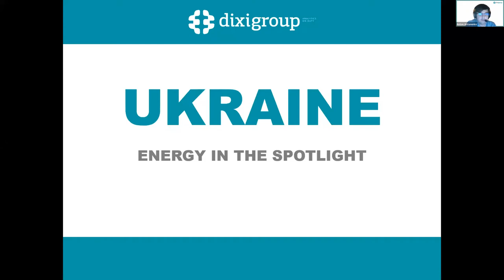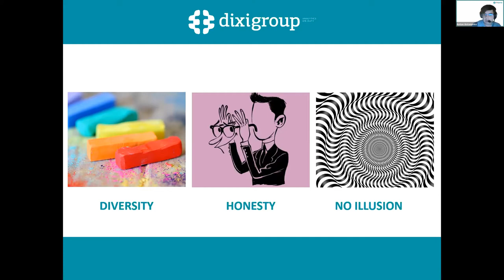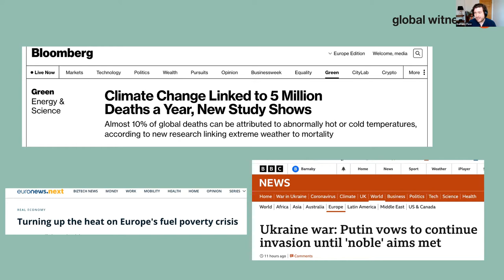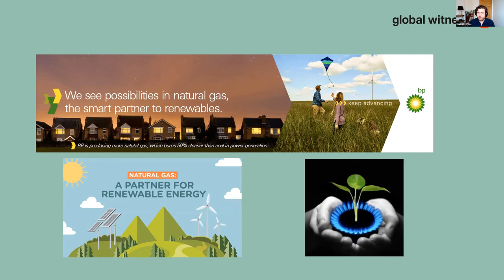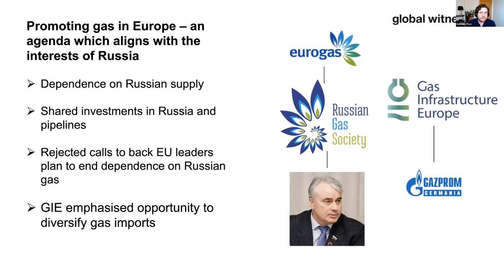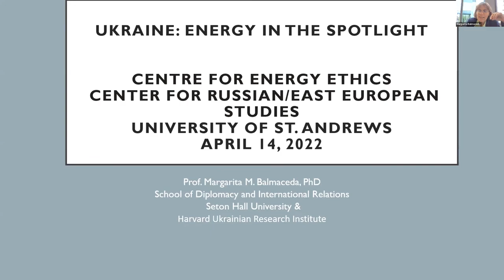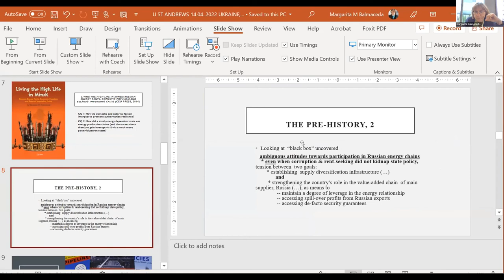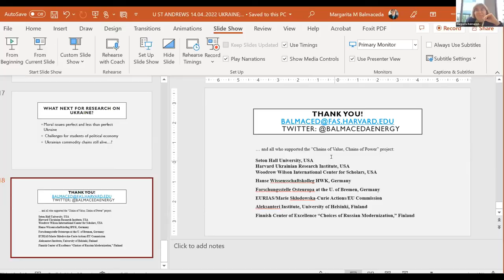Natural Gas and Pipeline Geopolitics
The second part of the 'Ukraine: Energy in the Spotlight' Series presented by the Centre for Energy Ethics and the Centre for Russian, Soviet, Central and Eastern European Studies at the University of St Andrews.

Speaker 1: Anton Antonenko - 0:00
Anton Antonenko is Vice President at the Ukrainian think tank DiXi Group, which focuses on energy policy and energy security issues. Anton graduated from the National University of Kyiv Mohyla Academy, majoring in political science and European studies. Mr. Antonenko coordinates USAID Energy Sector Transparency project implemented by the DiXi Group. Anton was a participant in the Eastern Partnership Civil Society Forum, being the coordinator of Energy Security subgroup. He was also member of civic councils to the Ministry of Energy and Coal Industry of Ukraine and to the State agency on energy efficiency and energy saving of Ukraine. Anton was also deputy coordinator of the Energy Transparency NGO coalition and member of Energy Reforms NGO coalition.

Speaker 2: Barnaby Pace  - 8:47
Barnaby Pace is a senior campaigner and investigative journalist for Global Witness, an international NGO working on the intersections between natural resource production, corruption, conflict, and climate emergency. His current work is focused on European gas and he has also led investigations into corruption in the oil and gas industry in Nigeria, Angola, Azerbaijan, and Somalia. He holds a Master’s degree in Mechanical Engineering from the University of Warwick.

Speaker 3: Professor Margarita Balmaceda - 20:54
Professor Balmaceda holds a PhD of Princeton University and is a Professor of Diplomacy and International Relations at Seton Hall University. Concurrently, she is an Associate at the Harvard Ukrainian Research Institute and heads the Study Group on “Energy materiality: Infrastructure, Spatiality and Power” at the Hanse Wissenschaftskolleg (Germany). Her new book Russian Energy Chains: the Remaking of  Technopolitics from Siberia to  Ukraine to the European Union (New York: Columbia University Press 2021)  looks at the energy-and-power relationship involving Ukraine, Russia, and the European Union, in particular Germany. Professor Balmaceda has conducted extensive research in Ukraine, Russia, Belarus, Lithuania, Moldova, Hungary, Germany and Finland, where she had worked on the topics of Energy politics, Energy dependency, and energy security.